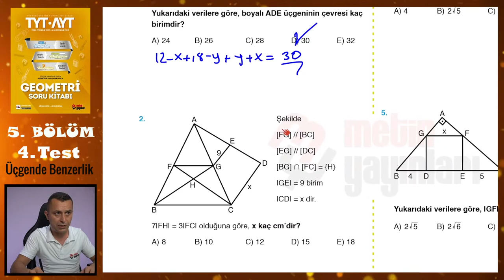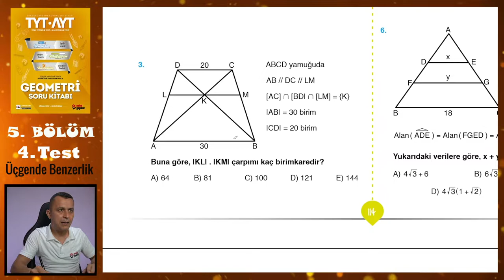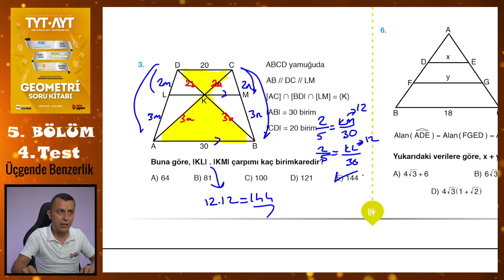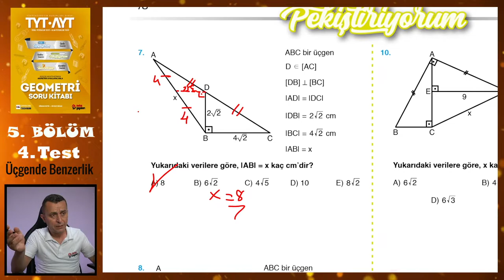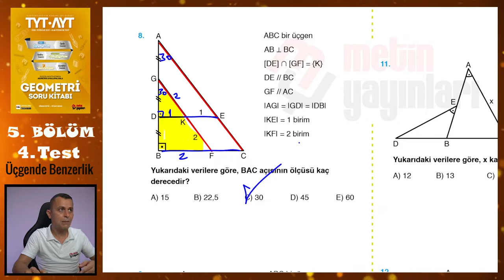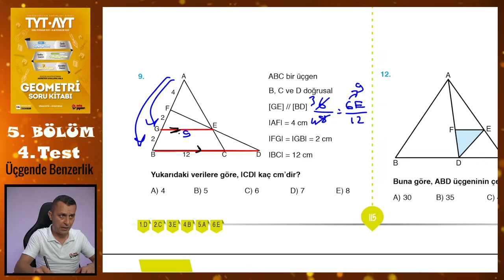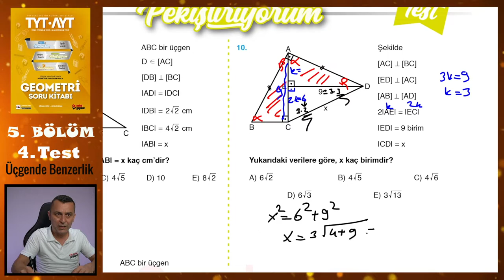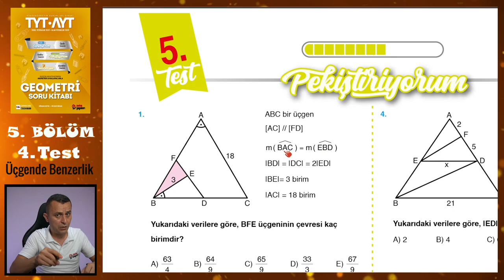4. Test | 5. Bölüm | Üçgende Benzerlik | METİN YAYINLARI